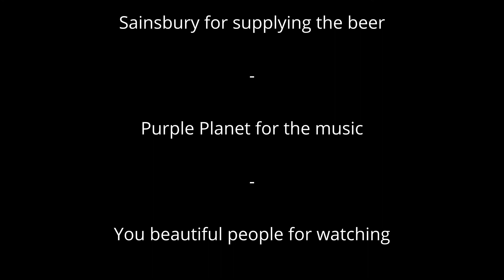The Unintended Collaboration - Uruk Hai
An amalgamation of two Wychwood beers, Hobgoblin Gold, and Hobgoblin IPA.  Two similar style beers, how do they combine?

Brewery: Wychwood Brewery
Beer: "Uruk Hai" (Hobgoblin Gold and IPA)
ABV: 4.6%